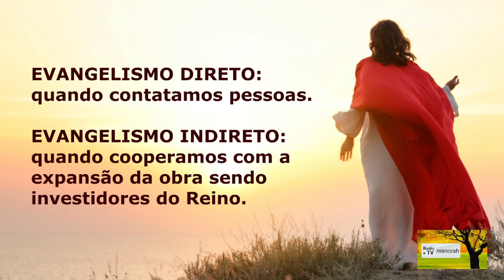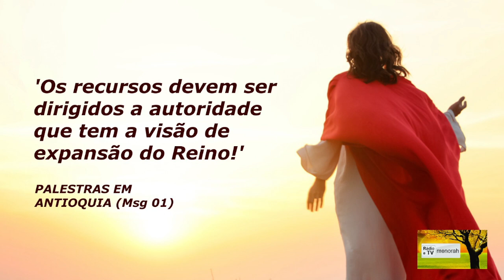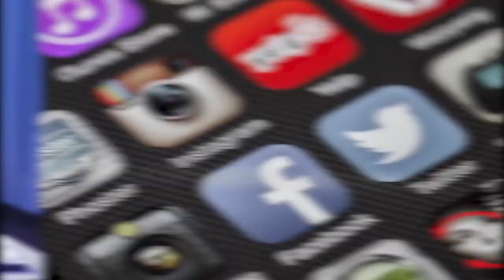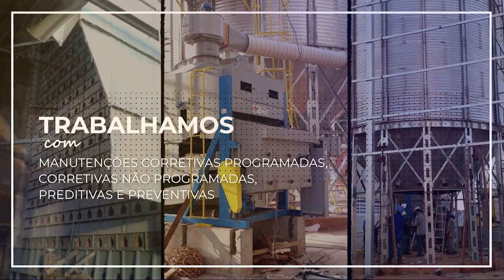RÁDIO MENORAH - Programa Monte das Oliveiras 15/05/2023: Fluir da Vida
Fluir da Vida - Será que o fluir da corrente da Vida tem circulado em sua vida ou está bloqueado em algum ponto?

- Igreja do Senhor Jesus Cristo –